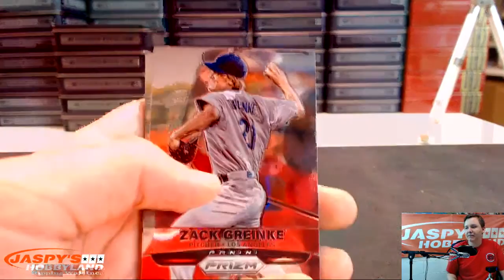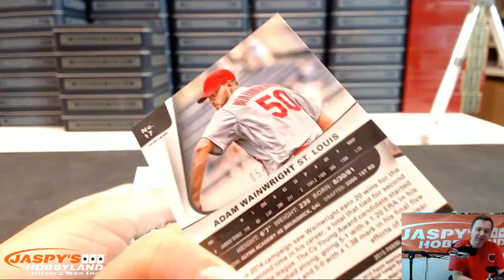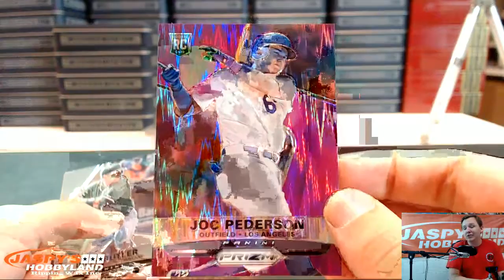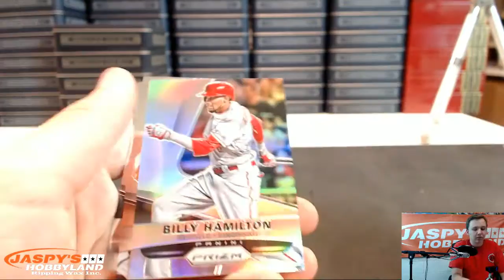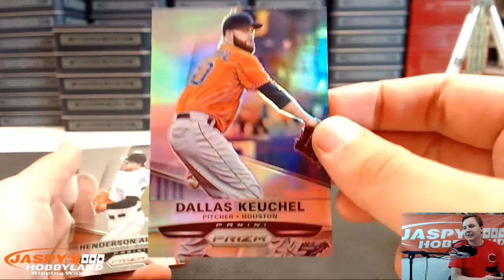7/10/15 - 2015 Panini Prizm Personal Box Break for Nick C.